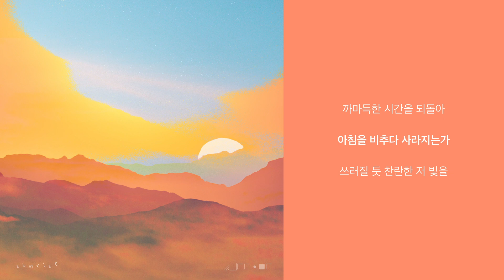[Official Audio] 이찬우 - sunrise | 1시간 듣기 / 가사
이찬우 Single 'sunrise'